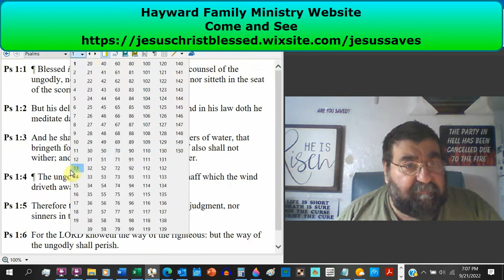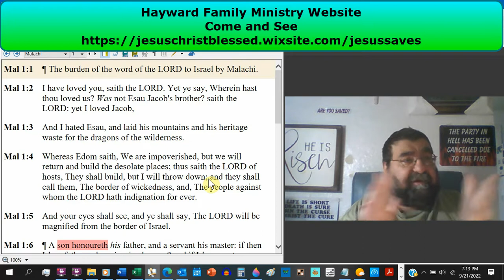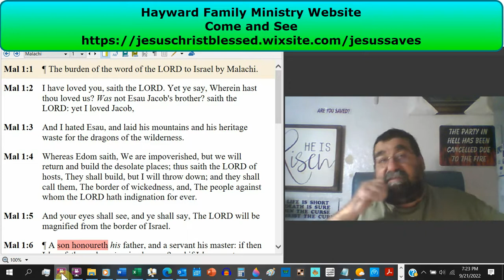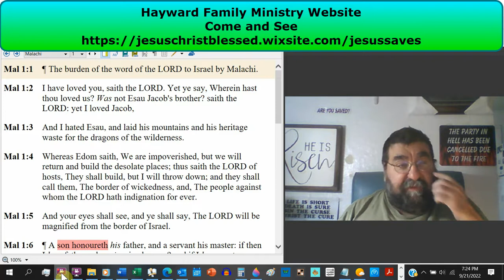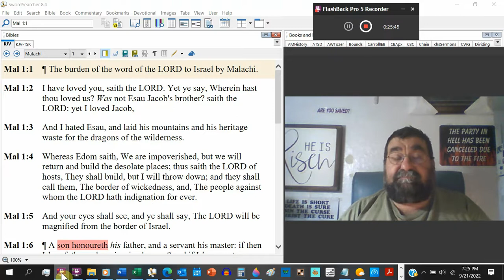I Loved Jacob And I Hated Esau Malachi 1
Malachi, the final book of the Old Testament, starts with God's love for Israel. A warning to Esau, whom God hates, that he will not be successful.